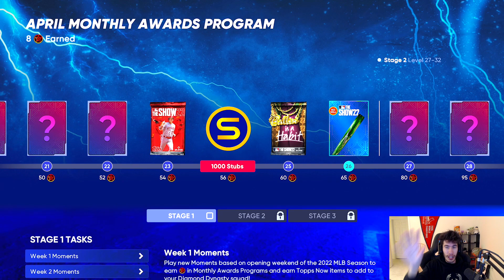The New Monthly Awards Program is Coming...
April Monthly Awards Program Lightning Diamond Card Predictions for MLB The Show 22 Diamond Dynasty